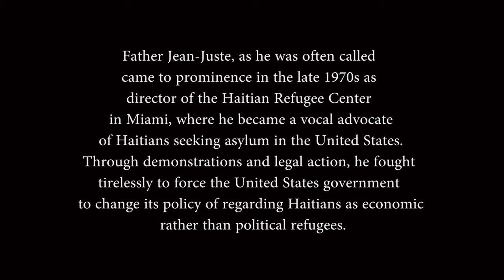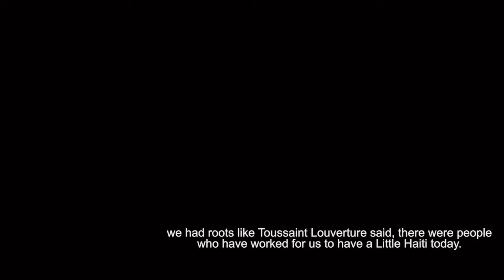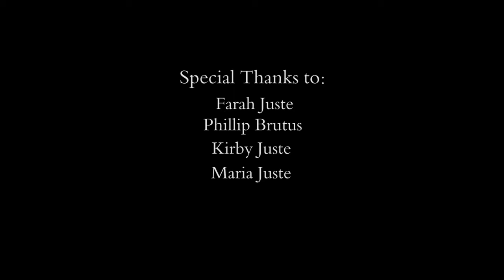HHM Short Documentary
Father Gerard Jean-Juste and Viter Juste is without a doubt pillars of our community. In celebrating the life and achievements of those two giants, the HHM presented this short documentary at their 8th Annual Visionary Cocktail Fundraising Gala.

"The fact that we have a Little Haiti in Miami simply means that we had community builders"
  Farah Juste